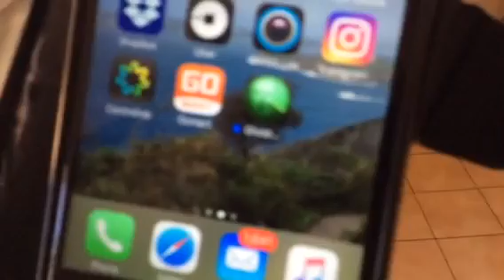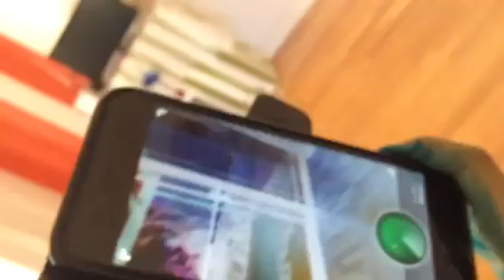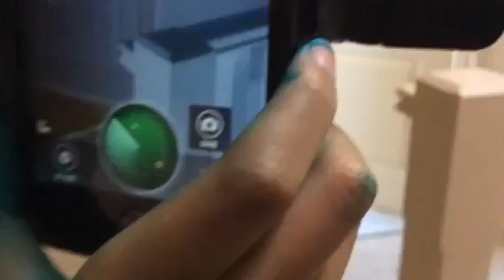Scary Ghost tracking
This video will show Sherry and Chloe guide you to track the ghosts in Jannali. That video is so scary and a sort of funny, but if you don't like scary stuff
,please don't watch.